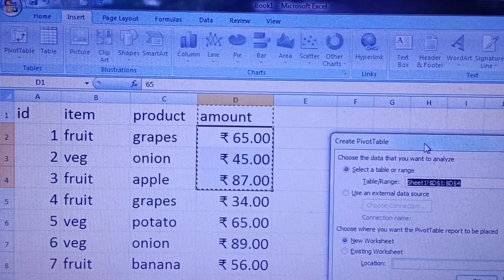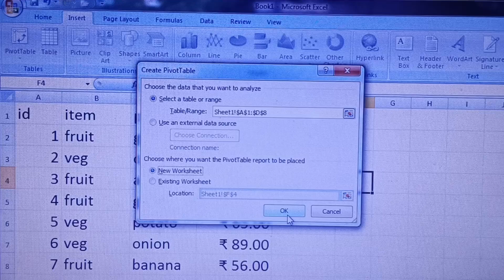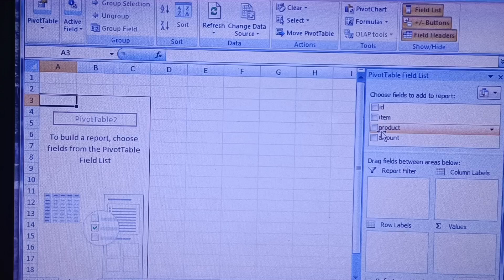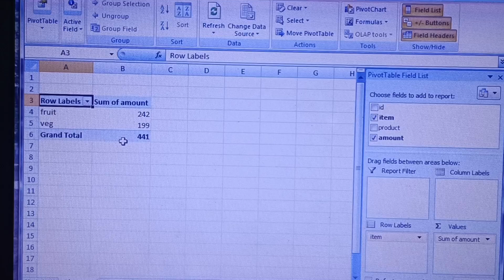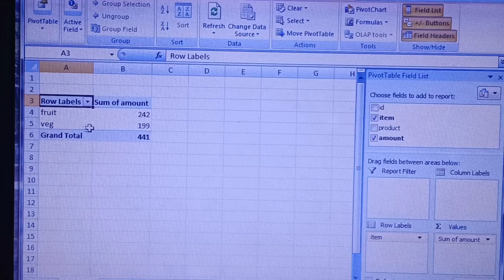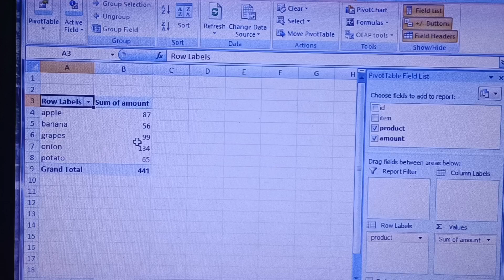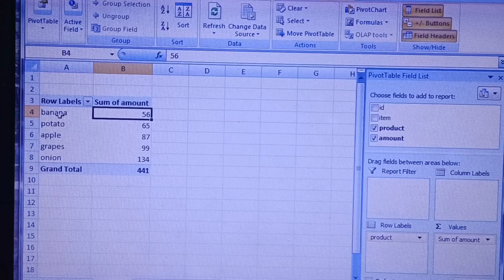CLERK TYPIST - PIVOT TABLE IN EXCEL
Here discuss the pivot table in ms excel